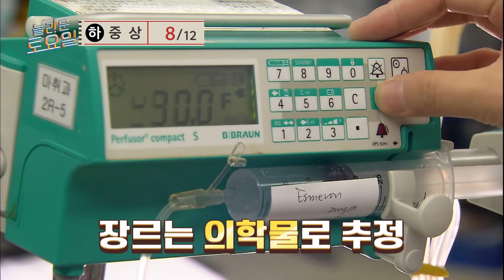[기출문제] 듣자마자 바로 눈 앞에 그려지는 장면 🙋‍♂️ 마지막 김동현 진있다 멋짜... OST퀴즈_난이도 하